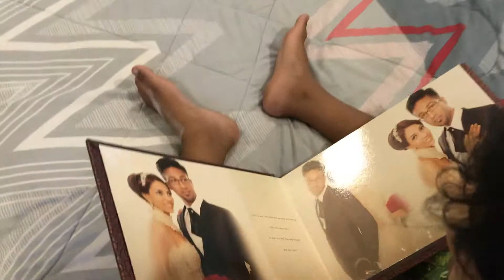Ryal reading for mummy and daddy